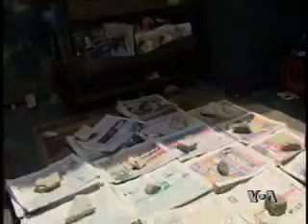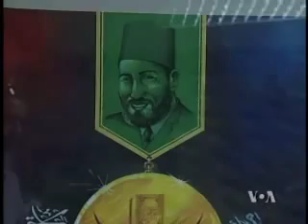Egipat u centru pažnje pred posetu predsednika Obame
Kroz nekoliko dana američki predsednik Barak Obama odlazi u Egipat zbog, kako Bela kuća navodi, važnog govora muslimanima širom sveta.